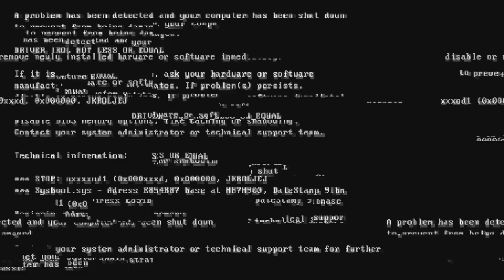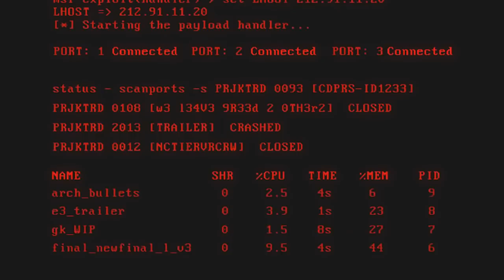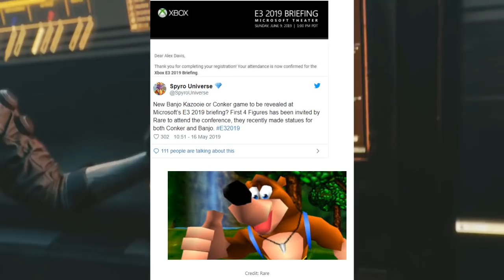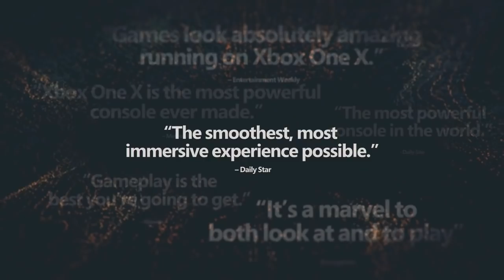Rumor: New Banjo Kazooie Game To Be Reveal At E3 2019 | Banjo Smash Ultimate DLC Teaser E3 2019 ?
New Banjo Kazooie or Conker game to be revealed at Microsoft’s E3 2019 briefing? First 4 Figures has been invited by Rare to attend the conference, they recently made statues for both Conker and Banjo.